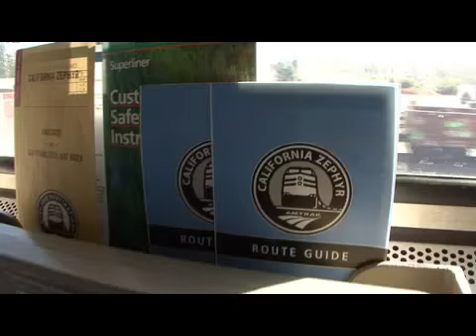San Francisco to Salt Lake City with atwff.com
Alex and Zsolt ride Amtrak from California to Utah.